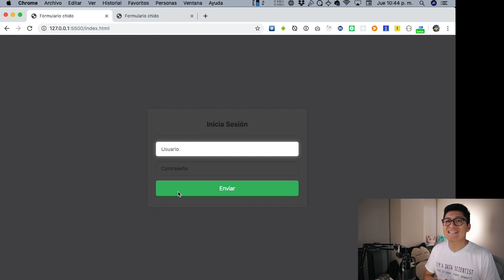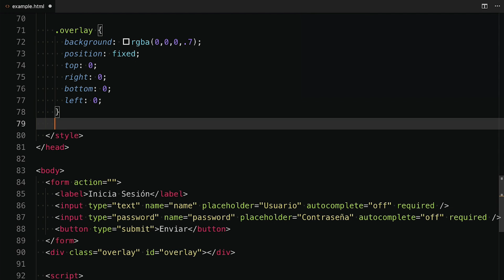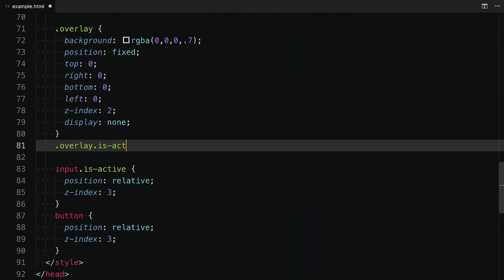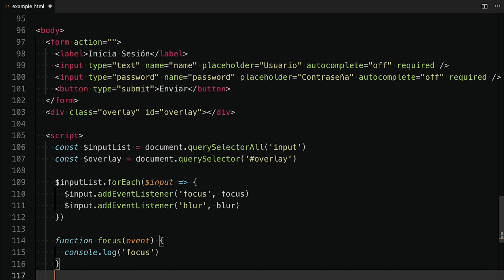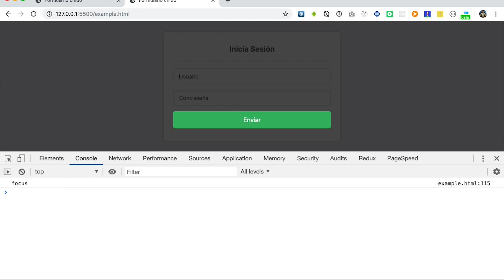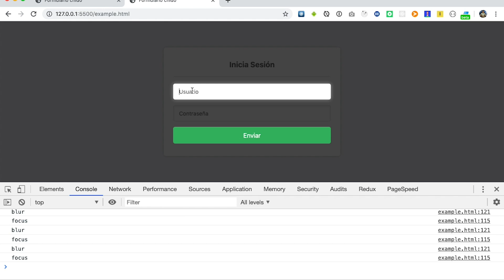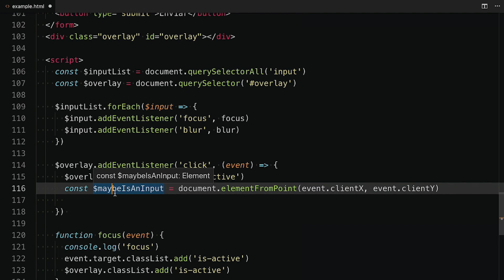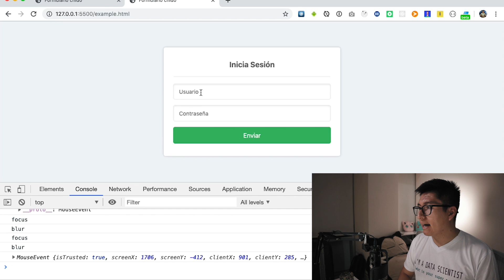Formularios y Overlays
Hoy resolvemos en reto de código asignado por una seguidora de Twitter, si tienes más retos a resolver (bugs, feature request, o la explicación de algún tema) sientete libre de usar los comentarios, lo leeré todo.